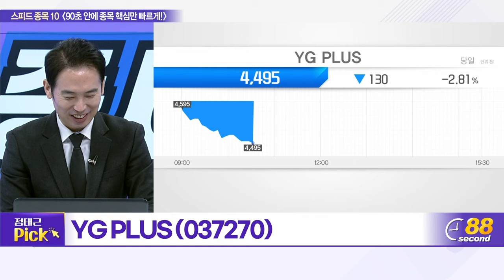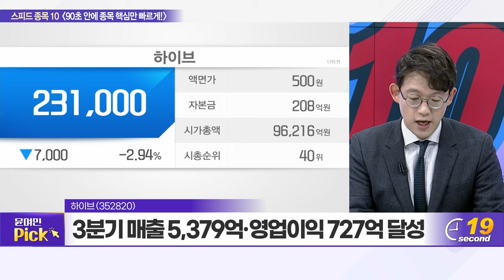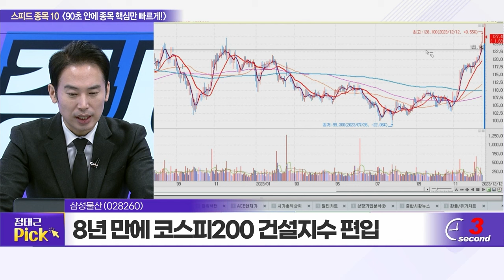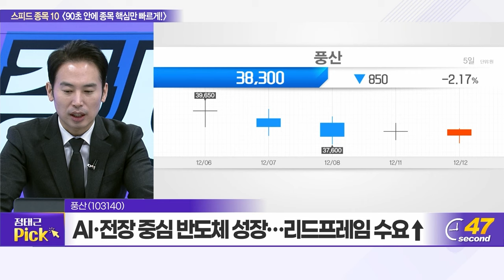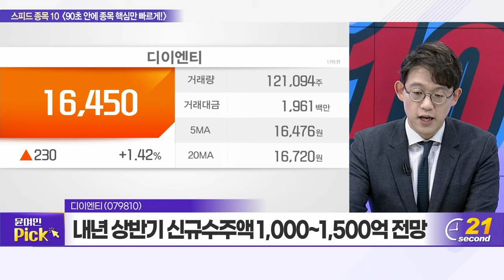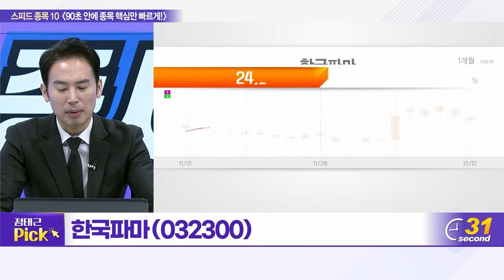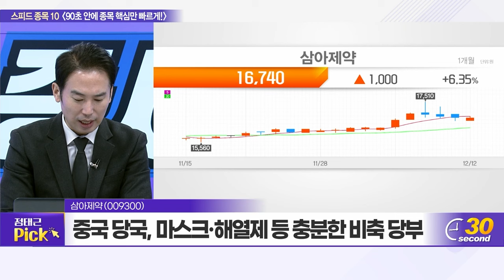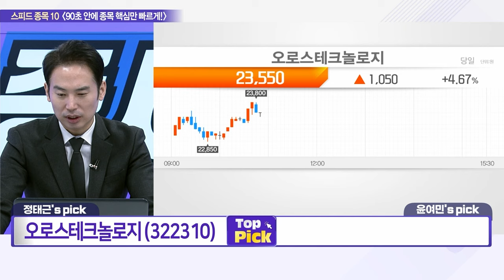YG PLUS, 하이브, 삼성물산, 파크시스템스, 풍산, 디이엔티, 한국파마, 티로보틱스, 삼아제약, 이엔플러스_스피드 종목 10 (20231212)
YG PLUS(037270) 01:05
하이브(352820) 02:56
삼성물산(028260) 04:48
파크시스템스(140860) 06:34
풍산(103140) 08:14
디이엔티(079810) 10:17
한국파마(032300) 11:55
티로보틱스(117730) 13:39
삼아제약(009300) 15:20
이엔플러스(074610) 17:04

오로스테크놀로지(322310): 정태근의 TOP PICK
- 삼성전자, 엔비디아향 HBM3 샘플 테스트 진행
- 12월 내 검증 마무리... 긍정 결과 시 내년 초 공급
- 삼성, HBM 수율 향상 위해 동사 검사장비 구매

이엔플러스(074610): 윤여민의 TOP PICK
- ‘율호’ 인수 이후 양사 시너지 효과 기대
- CNT 도전재 매출, 내년 250% 상향 조정
- 소방 특장차 교체주기 도래 따른 실적 주목